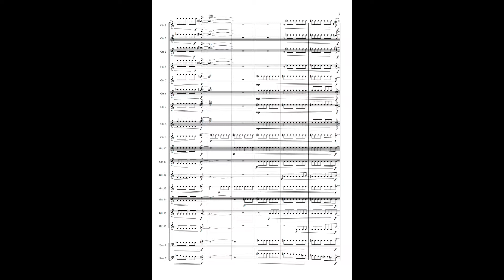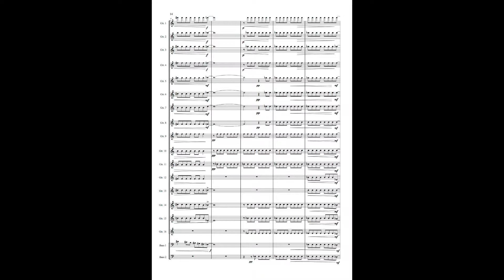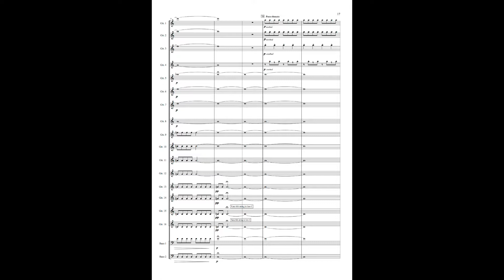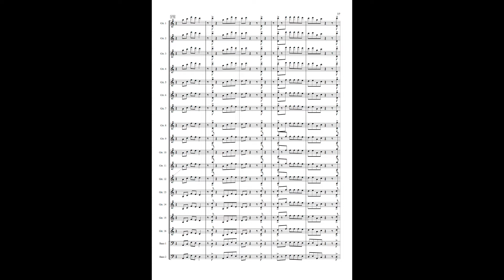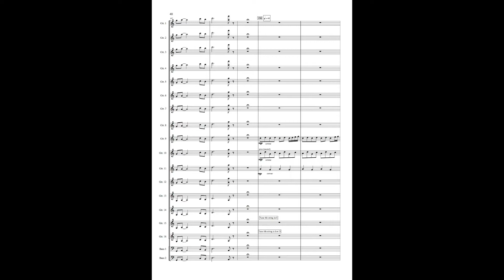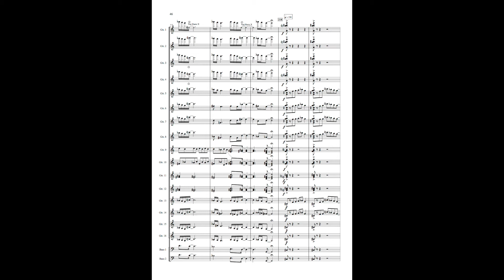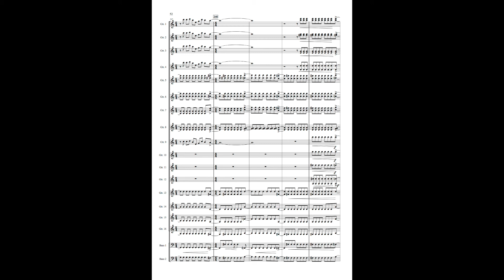Dematerialized Communications and Consequences II (w/score)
Educational work for 16 electric guitars and 2 bass guitars, composed by Henri ALGADAFE in 2018